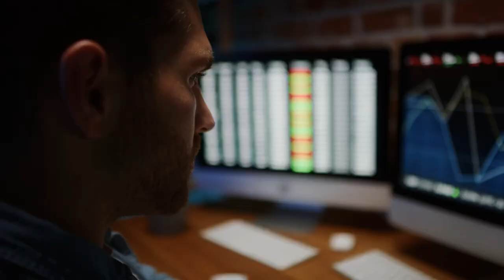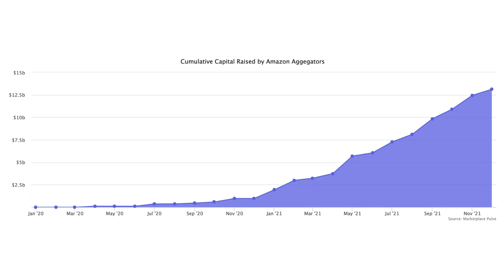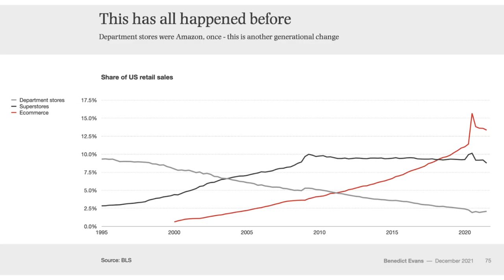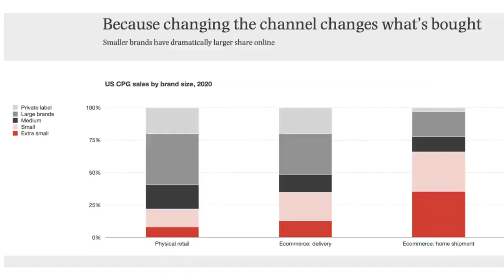Is Amazon FBA Dead in 2022 & Beyond? // MY TAKE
The question of is amazon fba dead has been asked for years. And usually for clickbait. But given all of the challenges we've seen with logistics, increased ad costs, reduced margins, and all of the new BIG competition on Amazon - is it really a viable opportunity to pursue Amazon FBA in 2022?

Well, in this video we get into that - and more.

Nomad Millionaire's Take:
(skip to 29:30)

0:00 BACKGROUND
1:31 THE ERAS OF AMAZON
3:15 IS AMAZON FBA DEAD?
9:20 WHY AMAZON FBA MAY NOT BE DEAD IN 2022
15:45 MOTIVATIONAL RANT

MB017KMWOBNAJPD